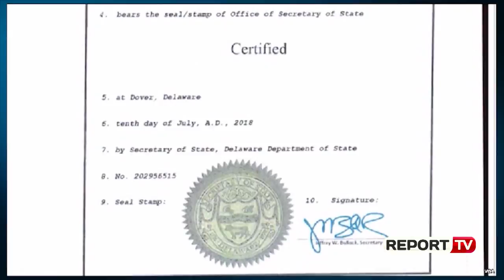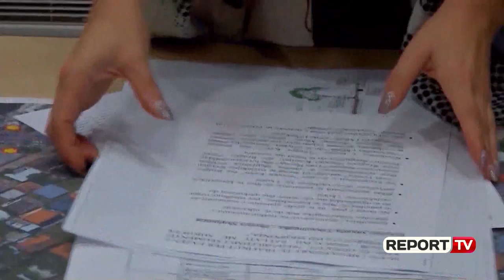Report TV - Pas drejtuesit të OST-së, ikën edhe Qendro, ish-ministrja Qato në krye të ARRSH-së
TIRANE-Afrim Qendro është shkarkuar nga posti i drejtorit të Autoritetit Rrugor Shqiptar, ndërsa në vendin e tij është emëruar ish-ministrja për Mbrojtjen e Sipërmarrjes, Sonila Qato. Vendimi është zyrtarizuar ditën e sotme pas kërkesës së ministres së Infrastrukturës dhe Energjisë Belinda Balluku drejtuar Bordit pas skandalit me firmën ‘DH Albania’ edhe pse ende nuk ka një akuzë kundër Qendros. Kjo është lëvizja e dytë që bëhet nga ministrja e re brenda 24 orëve në dy institucionet që ‘DH Albania’ fitoi tenderat me vlerë 30 milionë euro, pasi dje u shkarkua edhe kreu i Operatorit të Sistemit të Transmetimit, Klodian Gradeci, ndërsa në vendin e tij u emërua Skerdi Drenova.

Skandali me firmën ‘DH Albania’
Firma ‘DH Albania’ fitoi dy tendera me vlerë 30 milionë euro në fund të vitit të kaluar, 18 milionë për ndërtimin e lotit të parë te Unaza e Re nga ARRSH-ja dhe 12 mln euro nga OST-ja për ndërtimin e linjës së tensionit 220 kw Burrel-Peshkopi. Pas publikimit të skandalit të dy tenderat u anuluan, ndërsa prokuroria ka nisur hetimet. Pak ditë më parë në prokurori dëshmuan Klodian Gradeci dhe Afrim Qendro, ndërkohë që në pyetje janë marrë edhe anëtarët e vlerësimit të ofertave të dy institucioneve.

Momentalisht për këtë çështje vijon të jetë në kërkim policor administratori i kompanisë “DH-Albania” Avdjol Dobi. Dyshimet mbi Dobin bien se ka falsifikuar dhe ka përdorur më pas një vërtetim të lëshuar nga departamenti i shtetit të Delaëare, ku tregohej se kompania “Dunëell Haberman”, e cila pretendohet se është mëma e firmës shqiptare “DH-Albania”, nuk kishte detyrime financiare në SHBA.